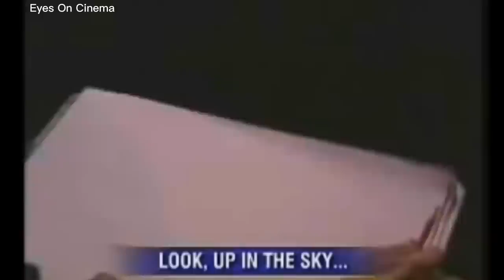Hovering UFO witnessed at Chicago O’Hare Airport, November 7, 2006